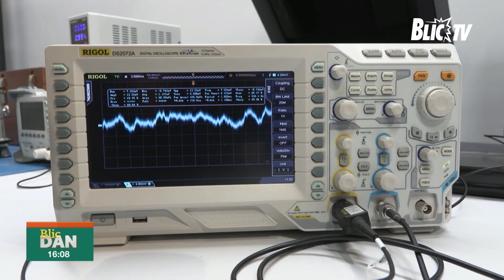Prilog Blic TV - Otvaranje nove Audiovox centrale i akcija ČUTI I RAZUMETI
Prilog Blic TV povodom otvaranja novog poslovnog prostora kompanije Audiovox na Novom Beogradu. Ovaj savremeni prostor, opremljen najnovijom tehnologijom, omogućiće korisnicima širom Srbije bolji pristup modernim rešenjima za tretiranje oštećenja sluha. Osim otvaranja nove centrale Audiovox je tradicionalno, uoči poslednje nedelje u septembru koja je Međunarodna nedelja posvećena gluvim i nagluvim osobama, organizovao i manifestaciju "Čuti i razumeti" koja za cilj ima da deci iz škola specijalizovanih za decu oštećenog sluha omogući jedan nezaboravan dan i skrene pažnju javnosti na njih kao ravnopravne članove društva.

Više o kompaniji Audiovox možete videti na sajtu audiovox.rs.